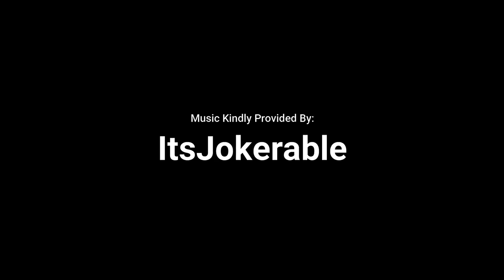Shin Megami Tensei IV Apocalypse Longplay on Citra Emulator Part 2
Dre of Yokoso Otaku Gaming continues his playthrough of Shin Megami Tensei IV: Apocalypse the sequel to SMTIV for Nintendo 3DS.

Shin Megami Tensei IV: Apocalypse (SMTIV:A) for the Nintendo 3DS, created by Atlus, is the highly desired sequel to Shin Megami Tensei IV. It is a Japanese Role Playing Game (JRPG) in which your character plays in a post Apocalyptic version of Tokyo which is ruled by Demons and Angels as humans struggle to find their place. In this world you utilize the Demon Summoning Program which allows you to capture demons which you will raise and fuse together in order to build up your character to completed the challenges laid before you. You will eventually be able to follow different paths, mostly choosing between a Neutral, Chaotic, or Lawful path that determines the fate of all humanity.

Shin Megami Tensei is the mainline series to the ever popular and MUCH wider known Persona spin-off series. It offers a much darker atmosphere and more mature scenes as well as a higher difficulty that involves strategy.

This version is playing on the Citra Emulator for PC as its easiest to stream and offers a wide variety of additional features such as up to 5k upscaling and other filters. It looks absolutely great, but does have performance issues at times, even with a fairly beefy computer.
🤪Channel Subscription Goal🤪
105% 1.05K/1K

🌟Newest Senpai Squad Member🌟
Neohyren Gaming

48% 120/250

💯Latest Tippers💯
Willie Will the Tyrant - $10.00, Caity - $9.85, cerv - $13.37, Caity - $6.75, Lil Demi Crow X - $1.00
🤪Channel Subscription Goal🤪
105% 1.05K/1K

Neohyren Gaming

48% 120/250

💯Latest Tippers💯
🤪Channel Subscription Goal🤪
105% 1.05K/1K

Neohyren Gaming

48% 120/250

💯Latest Tippers💯
🤪Channel Subscription Goal🤪
105% 1.05K/1K

Neohyren Gaming

48% 120/250

💯Latest Tippers💯
🤪Channel Subscription Goal🤪
105% 1.05K/1K

Neohyren Gaming

48% 120/250